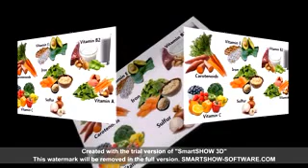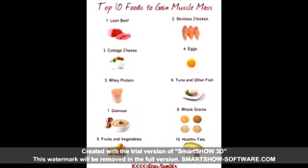stereo - america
 keep moving positively in your life